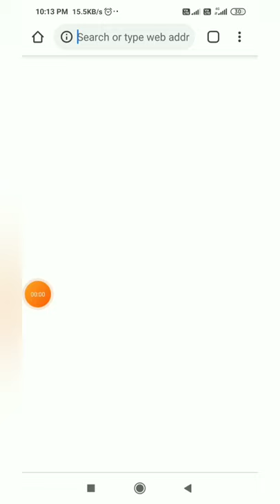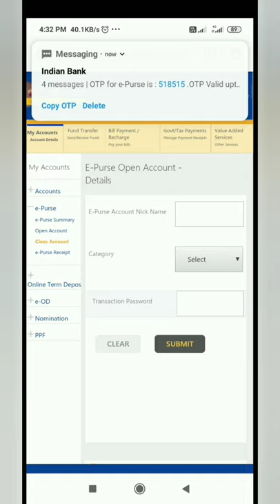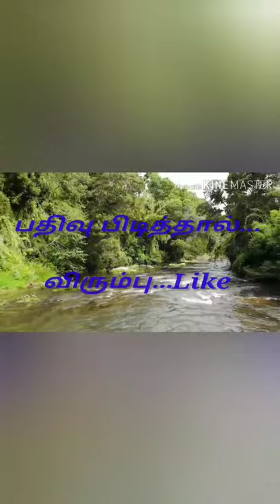How to open E-Purse Account in Online | Best Way to prevent from Online ATM frauds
How to open E-Purse Account in Online | Best Way to prevent from Online ATM frauds |‎@Indian Bank

Nam Tamizh Muthu
Muthuraj.

"Muthuraj Inspirations"